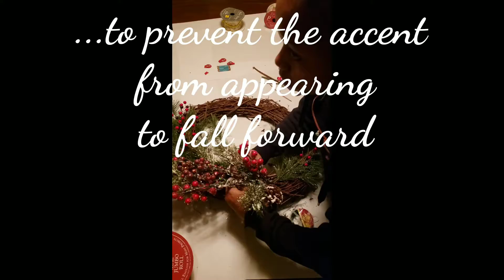Quick DIY Christmas Wreath Tutorial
Getting a late start on holiday decor?  No judgement zone here! Let me help you out!
Here's my easy holiday wreath tutorial. It's easy to duplicate, which makes it ideal for single or double doors.